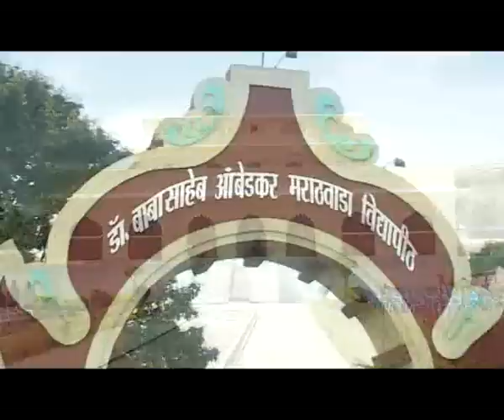ELLORA FESTIVAL 2011.mp4